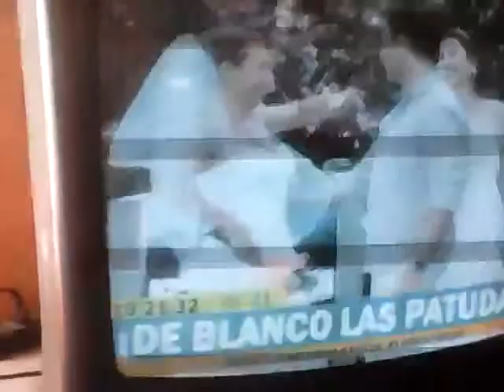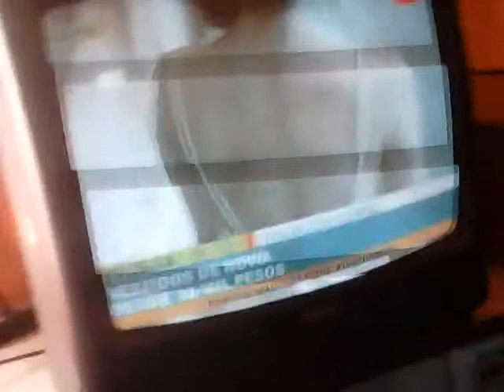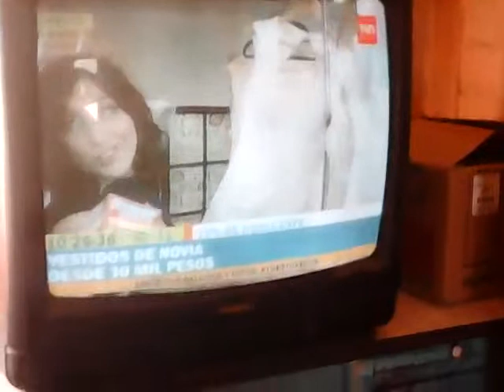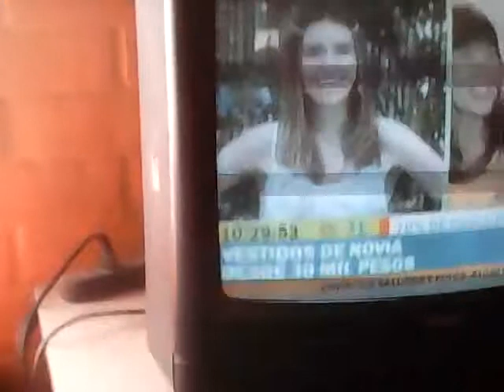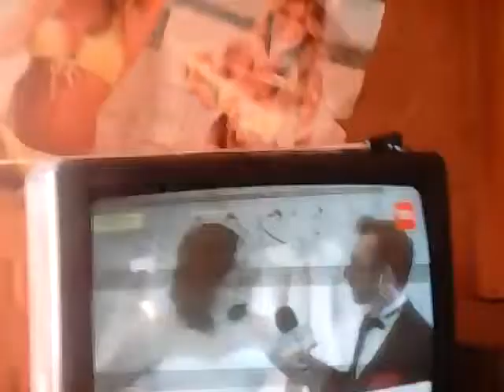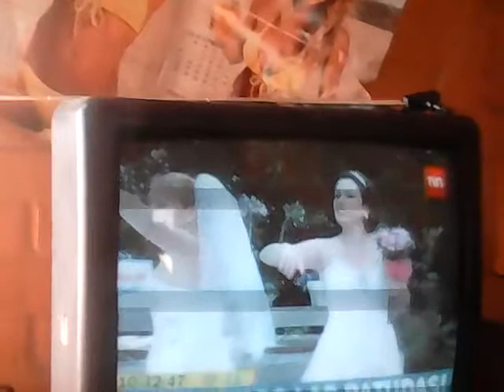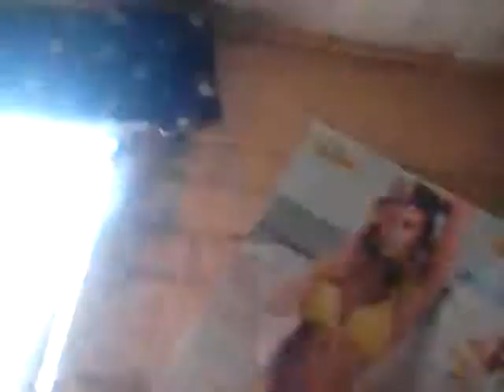De blanco las patudas!!!!!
Desfile de Novias en vivo